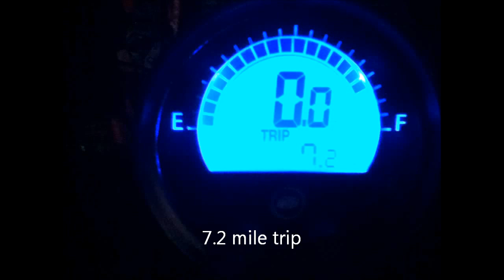A2B Metro G2 Night Ride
A2B Metro G2 Night Ride | San Francisco

Sorry Apple ipod touch 4th gen's low light video capabilities don't look that great.